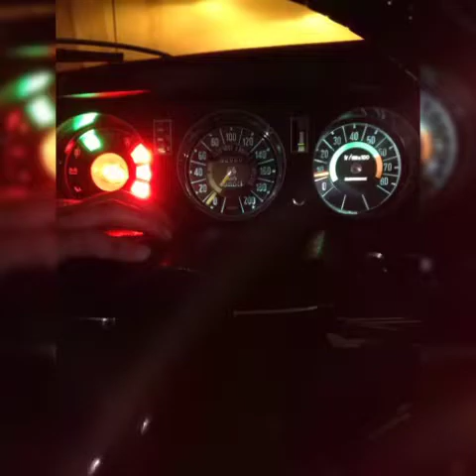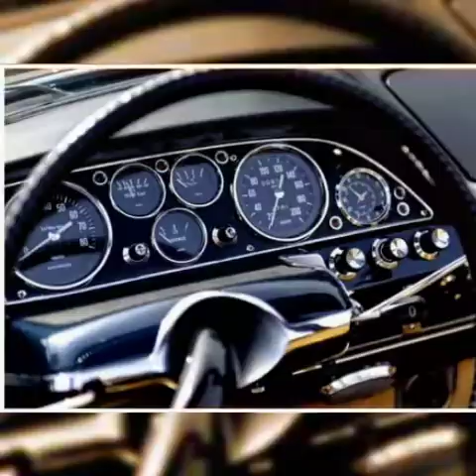Street Man (12" Promo Disco Version)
Dedicato gruppo di Facebook Citroën PALLAS DS